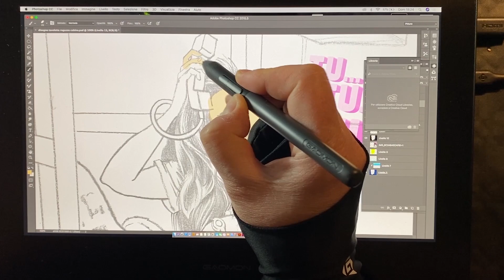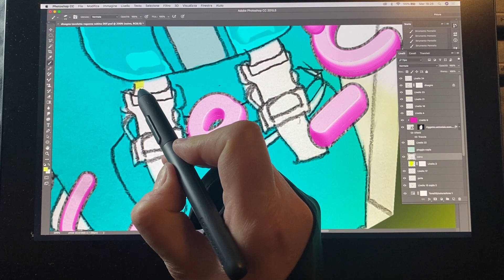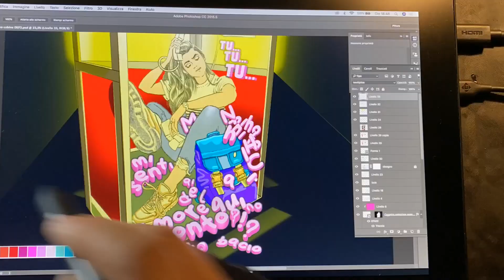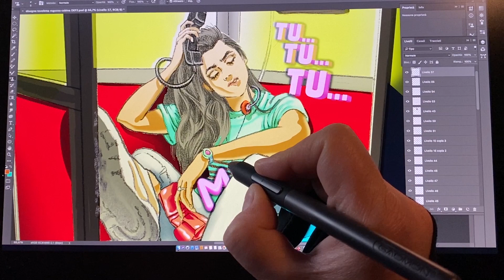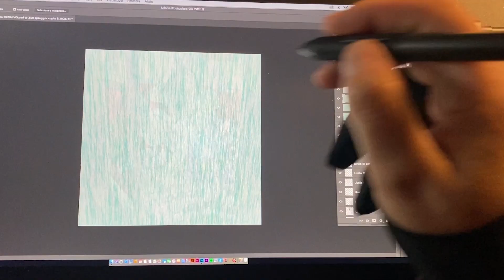OPERA DIGITALE realizzata con GAOMON Pen Display PD1320 by Elisa Valanti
Dopo aver realizzato questa illustrazione ho recensito la Pen Display

La mia opera realizzata partendo da uno schizzo fatto a mano.
Per costruirla e completarla ho utilizzato Phortoshop e Illustrator (per le font in 3D) con Pen Display PD1320 della

GAOMON PD1320
GAOMON PD1161
GAOMON PD1561
GAOMON PD1220
GAOMON M1220

CIAO :)
Elisa Valanti